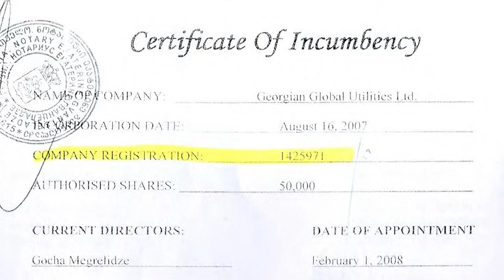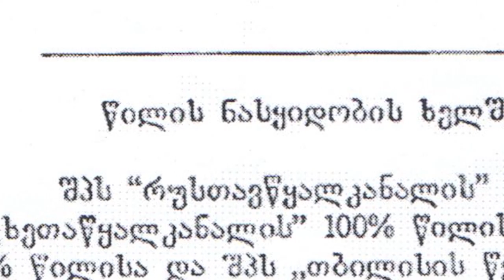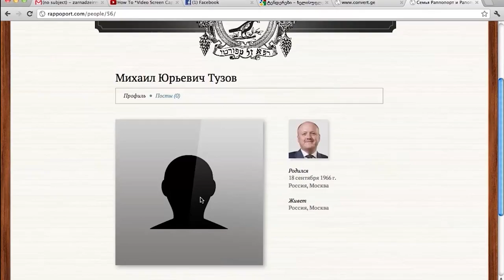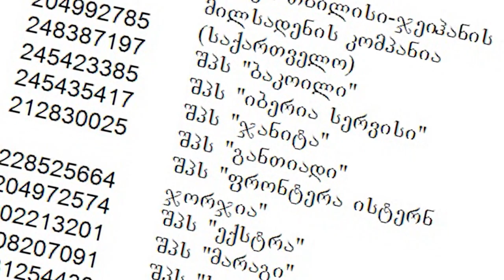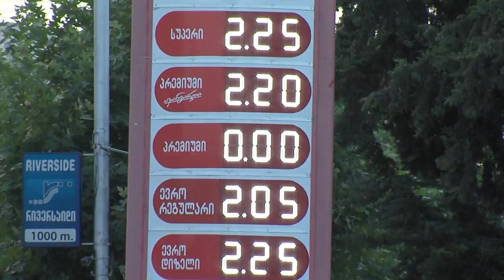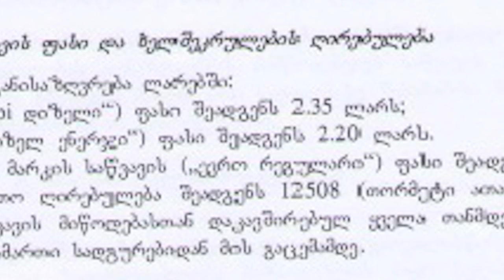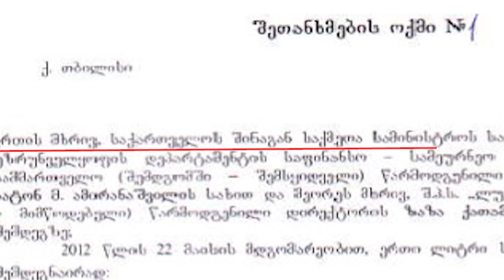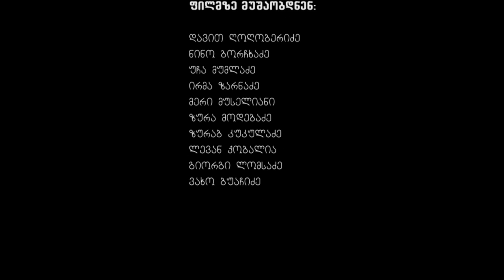დეტექტორი | თბილისის წყალი და საწვავი